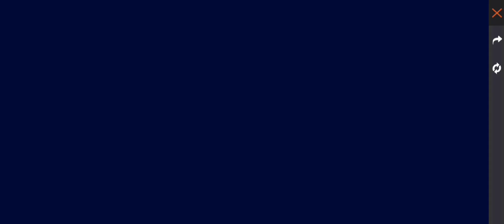I GOD GREEN TOP CRIMINAL